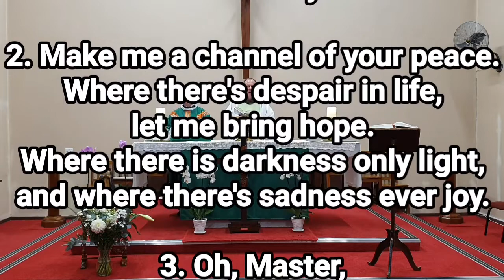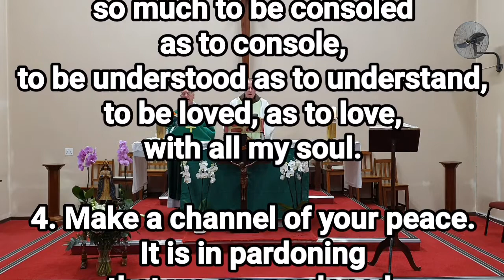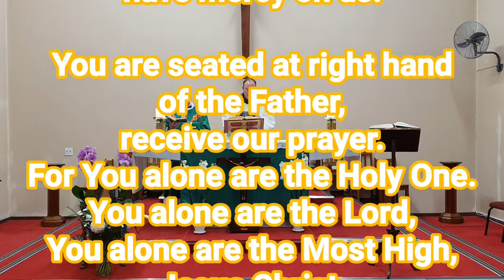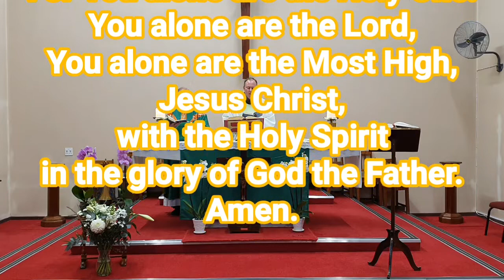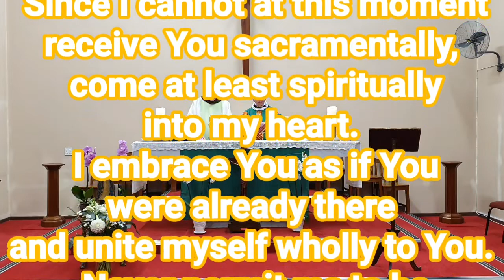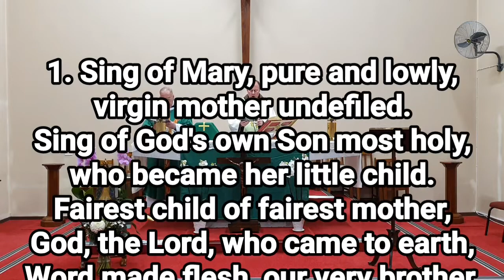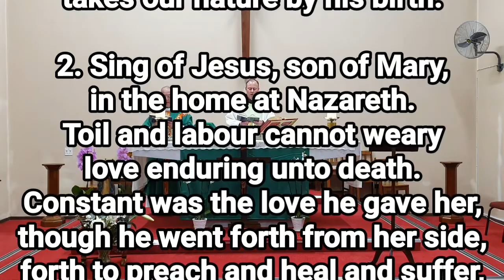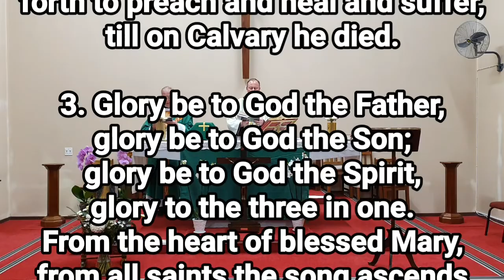Holy Mass 24th Sunday A